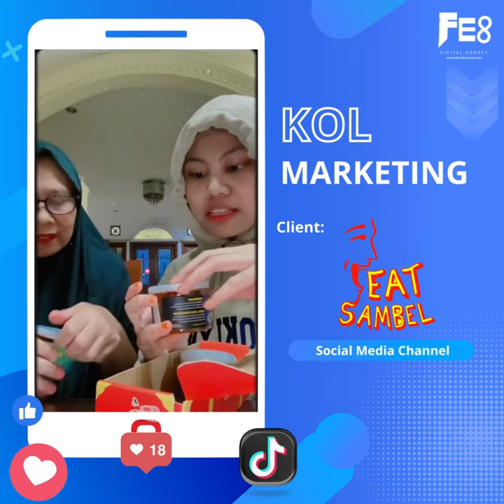Sambel dirumah habis?! Langsung eatsambelin aja! Sambel terlezat, apalagi yang icip cakalang!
MCN FEB Digital Agency X @eatsambel

Here is Our Campaign Portfolio of Video Marketing with EatSambel

Do you wanna makes something creative in your social media?

Let’s discuss!!

or by clicking the link in our bio!